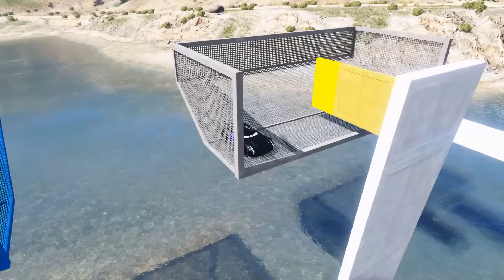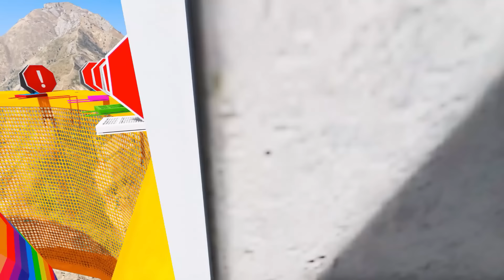GTA V Epic New Stunt Race For Car Racing Challenge by Trevor and Shark #999